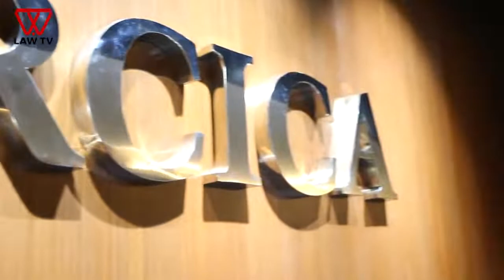Interview with Mr. Hesham Ismail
ARBITRATING BANKING AND FINANCE RELATED DISPUTES